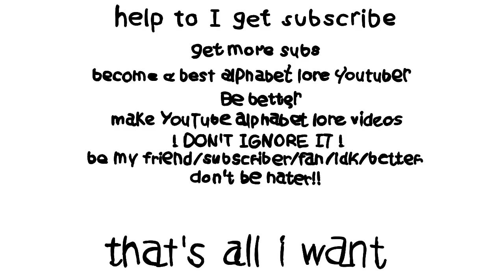Ok Welcome To My New Studio And Stuff Channel